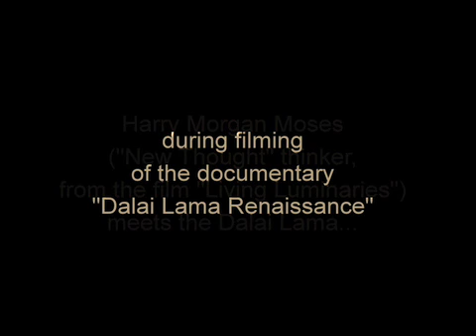Harry Morgan Moses ("New Thought") meets the Dalai Lama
- Harry Morgan Moses ("New Thought" thinker, and featured in the film "Living Luminaries") meets the Dalai Lama during filming for the Documentary film "Dalai Lama Renaissance."